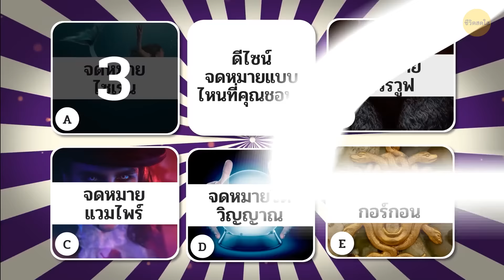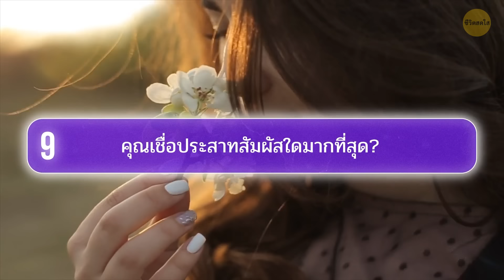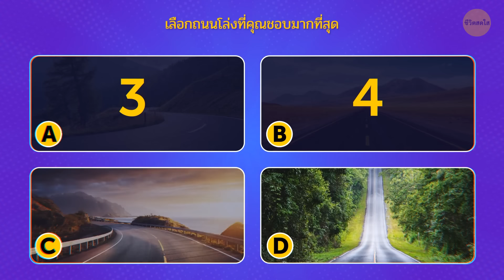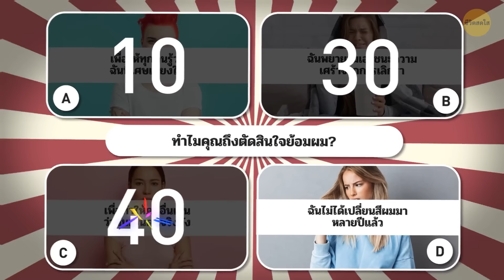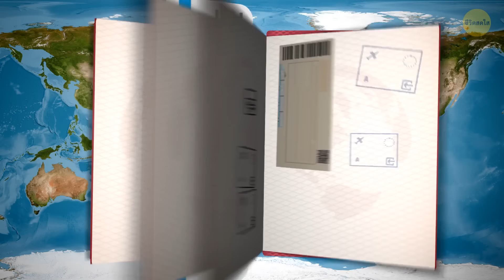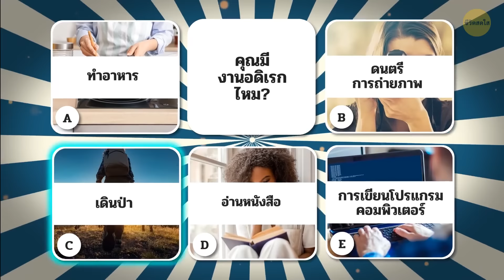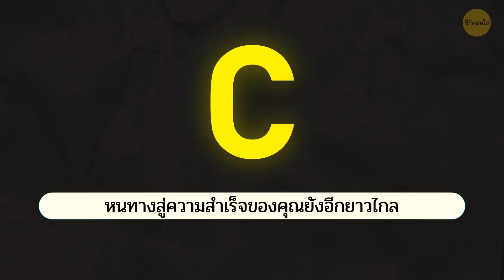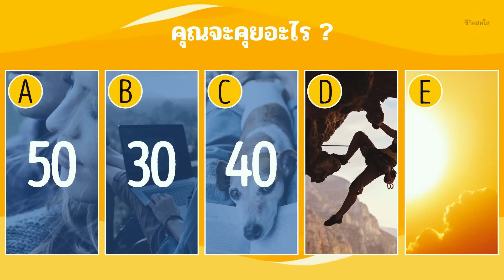แบบทดสอบบุคลิกภาพสั้นๆ เพื่อทำความเข้าใจรูปแบบการคิดของคุณ